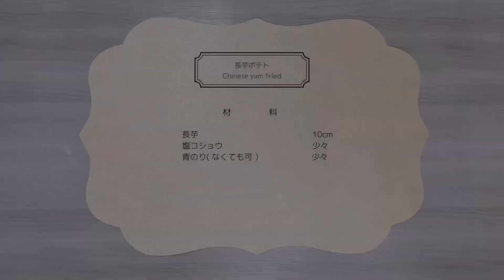5分で絶品おつまみ♪切って揚げるだけ♪長芋の一番美味しい食べ方♪Chinese yam potato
シャキシャキ食感の長芋が揚げるとホクホク絶品に♪
お酒にもとってもよくあいます！
さっと簡単に出来ておすすめです♪

The crunchy Chinese yam becomes delicious when fried.
It goes very well with sake!
It's easy to make and recommended ♪